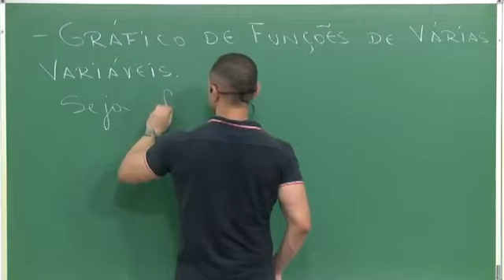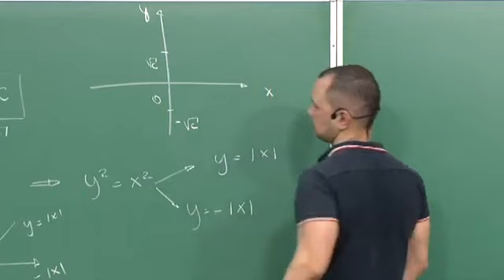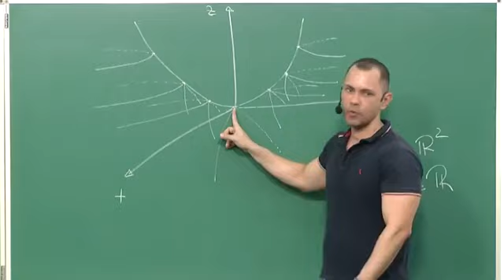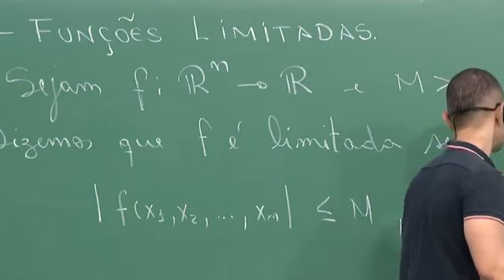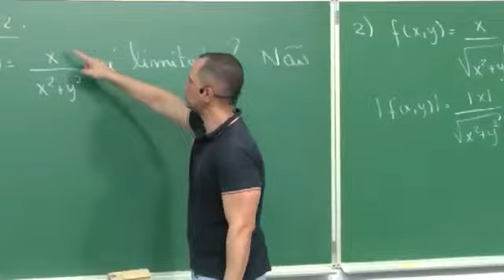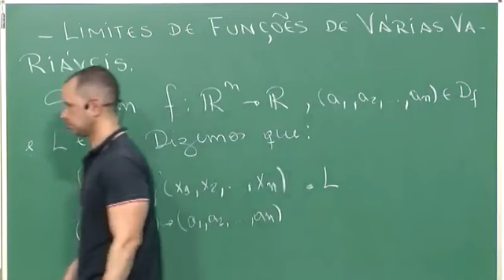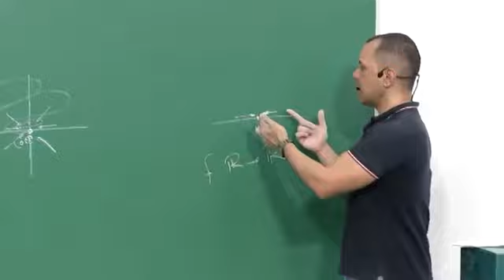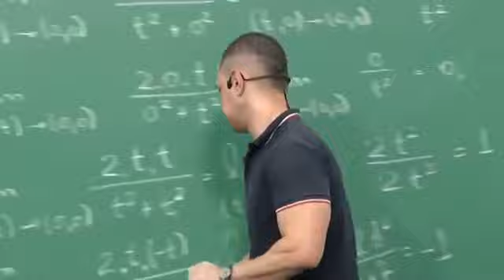Cálculo 2 - Aula 09 - Gráfico de Funções, Funções Limitadas, Bola Aberta e Limites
Conteúdo da Aula:
- Gráfico de Funções, Funções Limitadas, Bola Aberta e Limites